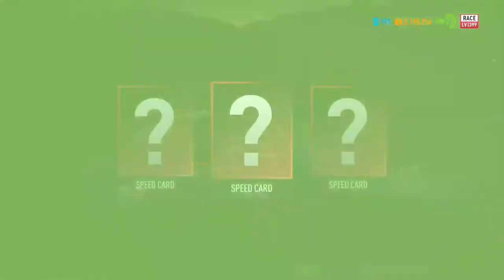Need for Speed Payback Walkthrough Part 39 Natalia nova Supernova Race NCG NO COPYRIGHT GAMEPLAY